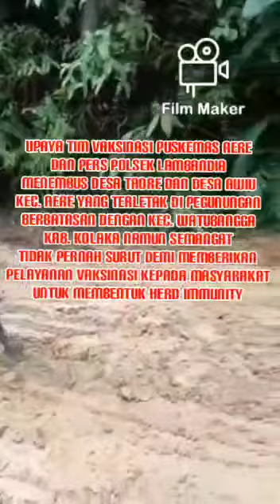vaksinasi Desa Awiu Taore oleh Puskesmas Aere Kolaka timur bersama Polsek Lambandia